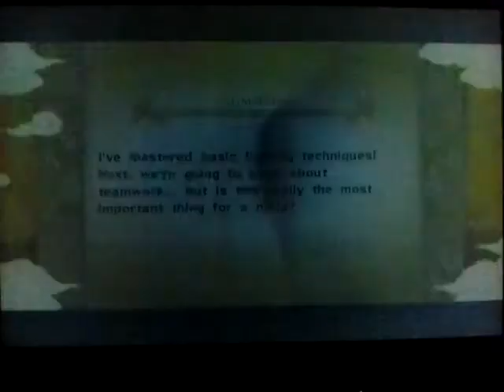Naruto Ultimate Ninja Storm Part 2 Hide & Team Work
I was playing Hide & Seek with Konohamaru. I caught him real good. After that me, Saskue & Sakura were doing team work against Kakashi Sensei. We did it to understand what means to be a Ninja. Believe it.